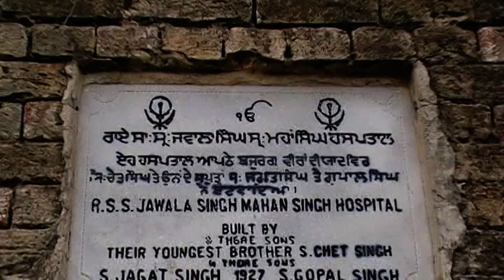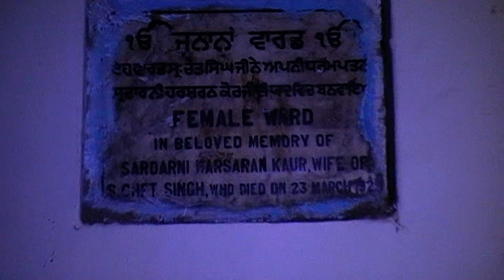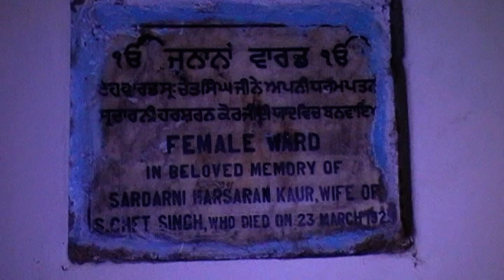Jawala singh & Mahan singh Khalsa Hospital Munde , Munday Chakwal Punjab Pakistan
Jawala singh & Mahan singh Khalsa Hospital Munde , Munday Chakwal Punjab Pakistan  . Its amazing khalsa footsteps  a hospital for Publication very rare services of north west Punjab . This Hospital built in 1927 by Ancestors of Rattan Deep Kohli Ji now days living in Delhi Often they visited Munde Village of Chakwal .